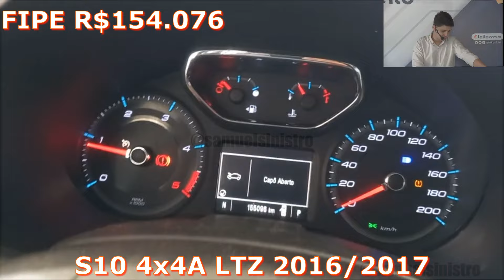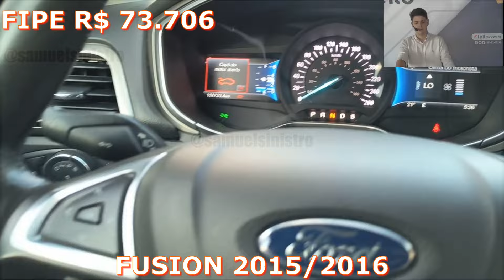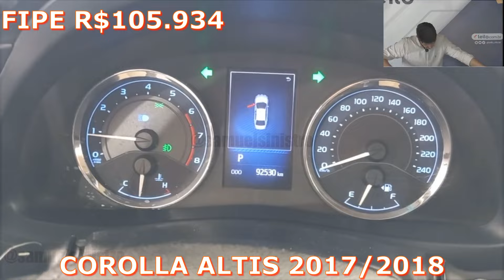LEILÃO DE CARROS BARATINHOS NO GOIAS MUITO BOM ESSE LEILÃO 03.05.24